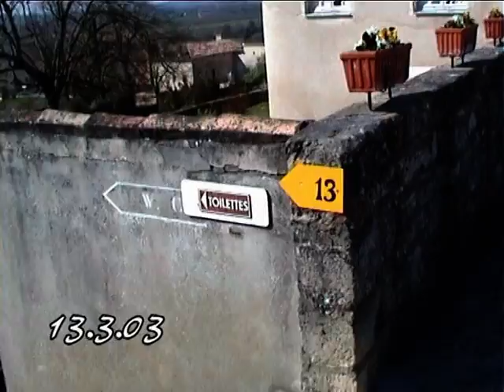Kotimatka2003 osa1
Campoamor - Ayora - (Saragossa)Zuéra - Pau - Poitiers - Pariisi.